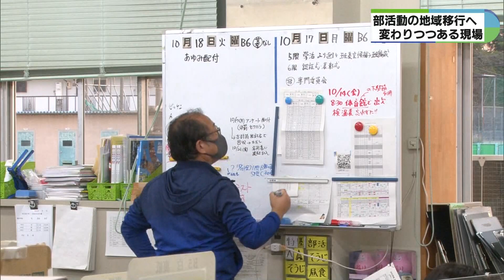休日の部活は教員ではなくスポーツクラブのコーチが指導 四日市市で段階的に「地域移行」